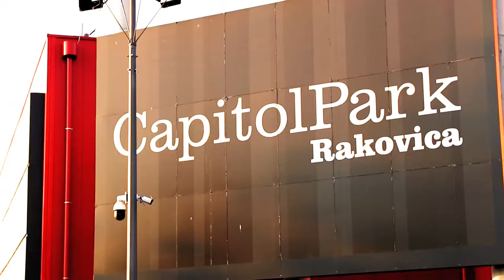2. Rodjendan Capitol Park Rakovica